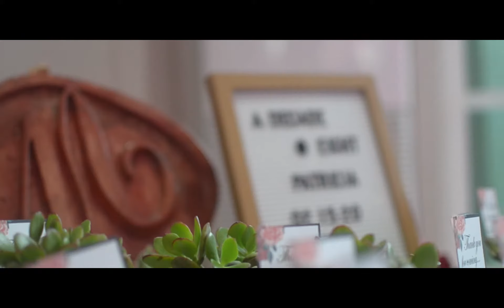SDE - Patricia @ 18th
▶️ Follow darkudoraemon @